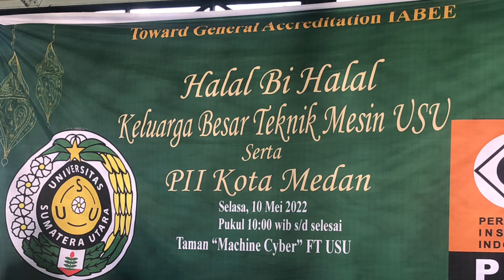Halal bi Halal open air Teknik Mesin (Part 2)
Kali ini saya wawancarai dekan fakultas teknik USU, ketua departemen teknik mesin, dan ketua Ikatan Mahasiswa Mesin USU di sela kegiatan HbH teknik mesin. Teknik Mesin adalah salah satu departemen yang sudah submit dokumen General Accreditation for IABEE (Indonesian Accreditation Board for Engineering Education). Silaturrahmi via HbH yang menyenangkan karena berbagai elemen ngumpul dan fokus untuk membuat teknik mesin USU lebih maju untuk Indonesia unggul. Ketua IMM mengharapkan kerjasama yang baik dengan semua rekan mahasiswa mesin seluruh Indonesia, dalam motto Solidarity Forever! Terimakasih untuk selalu mendukung channel ini!
▶️bustamiSYAM
Guru Besar USU